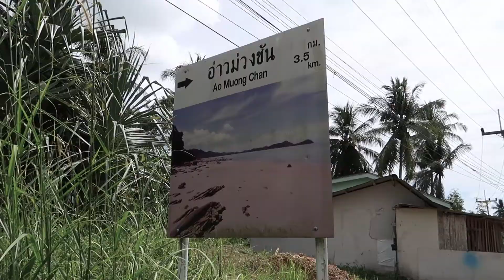EXPLORING KOH YAO YAI ISLAND (This day started off well...)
Today myself and Cholticha headed out to explore the wonders and beauty of what Koh Yao Yai has to offer!  We got off to a great start but shortly after we started to notice a lot of rain clouds in the distance but we still managed to get a lot done in the time that we had.

Hope you enjoy this vlog and gives you an idea of the natural and untouched beauty that Koh Yao Yai has to offer everyone who travels there.

Remember that it is pretty easy to get to from Phuket, you only need to get a taxi or whatever transportation you can to Jian Wanich pier in Phuket town then catch either a speedboat or a ferry over to Koh Yao Yai :)